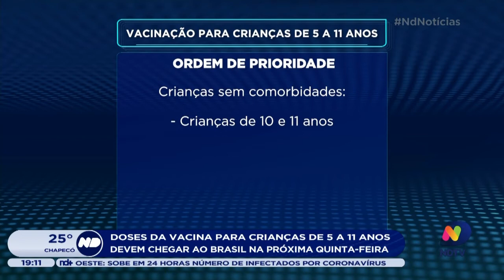Doses da vacina para crianças de 5 a 11 anos devem chegar ao brasil na próxima quinta-feira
No próximo dia 13, devem chegar no Brasil, as primeiras doses da vacina contra a Covid-19 destinadas para as crianças com idades entre 5 e 11 anos. O governo federal anunciou nesta quarta-feira a inclusão desse público no plano nacional de vacinação.